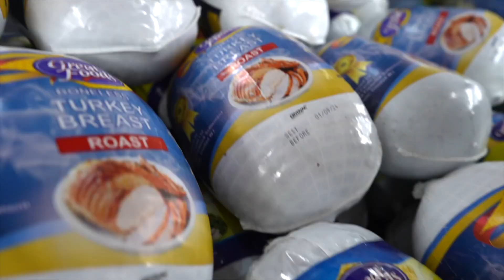Season Greetings from S&S Persad Supermarket.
Unwrap your wish with over 200 Christmas Specials now available at ALL 3 locations
#24 St. Ann's Mayaro
#91 High St. Rio Claro
#3 Guayaguayare Rd Mayaro

Enjoy our extended holiday hours, spacious aisles and added checkout stations for your convenience.